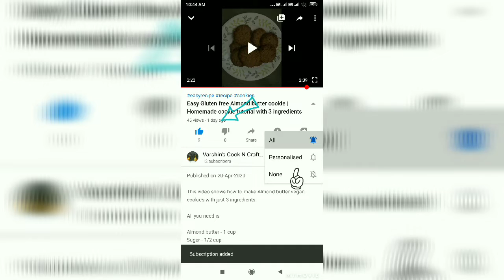Spicy Salmon fish scramble recipe for fish lovers/ சால்மன் மீன் புட்டு செய்வது எப்படி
This video shows how to make salmon fish scramble recipe at home. This fish is found in North American states.

Ingredients
Salmon fillets - 3
Onions - 2

Method
Boil the salmon fish fillets in a pan with turmeric powder and 1/4 cup water for 8 minutes.  Take a pan and add oil and fennel seeds. Then add the onions, chillies and garlic and salt and fry them.  Take the cooked salmon and break them into smaller pieces and add them to the pan with the other ingredients. Once they are blended together with the onions finally add some crushed pepper and coriander leaves. Salmon fish puttu is ready.

Salmon fish curry salmon fish scramble recipe salmon kilangaan meen puttu seivathu eppadi salmon fish puttu how to make